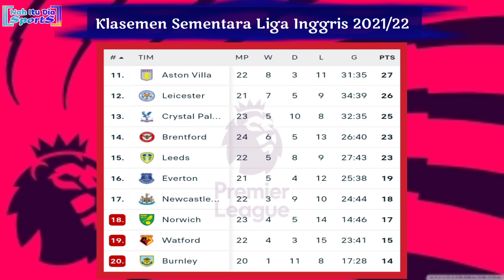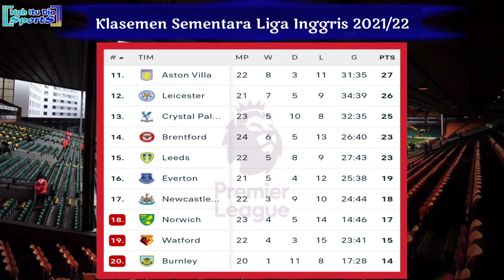Hasil Liga Inggris Tadi Malam: MANCHESTER UNITED vs SOUTHAMPTON | EPL 2021/2022 Pekan 25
Manchester United vs Southampton
Sabtu, 12 Februari 2022
Manchester United 1-1 Southampton
22:00 WIB | Everton vs Leeds United
22:00 WIB | Brentford vs Crystal Palace
22:00 WIB | Watford vs Brighton
Minggu, 13 Februari 2022
00:30 WIB | Norwich City vs Manchester City
21:00 WIB | Burnley vs Liverpool
21:00 WIB | Tottenham vs Wolverhampton
21:00 WIB | Newcastle united vs Aston Villa

Sumber/Source: Premierleague